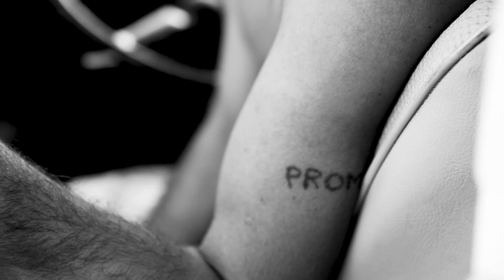O'Neill Men's Summer '18 Wave Cult